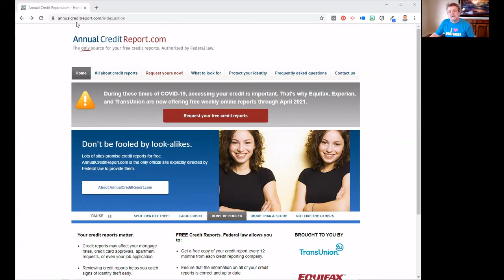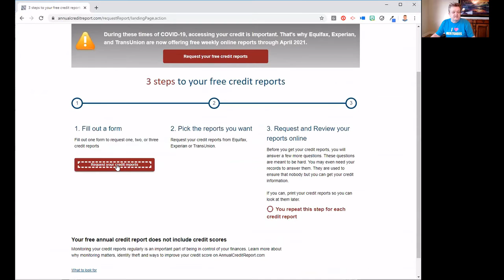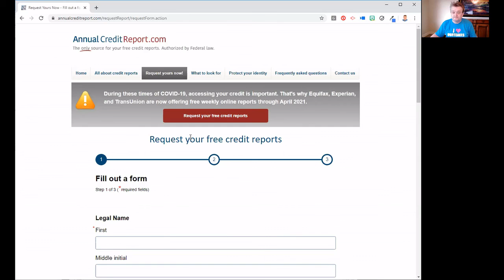Worried about ID theft during the Covid-19 outbreak? The credit bureaus are trying to help!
There appear to be more scams than ever going around right now.  Crooks trying to take advantage of the fact that everything is unstable right now.
Here's something that the major credit bureaus have decided to do for you to help you spot and stop ID theft early.  The law says each one has to give you one free credit report every 12 months...  but over the next twelve months they are going to offer it weekly!  Watch the video!

TRADMOR.COM, INC.
CalRE:  02037742
NMLS:  1637088